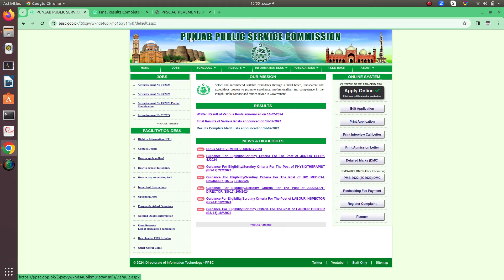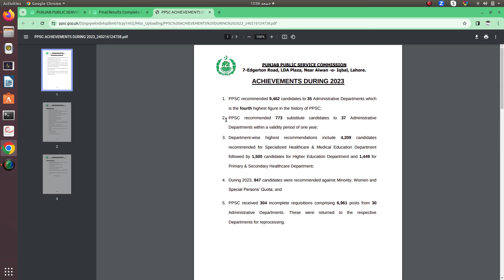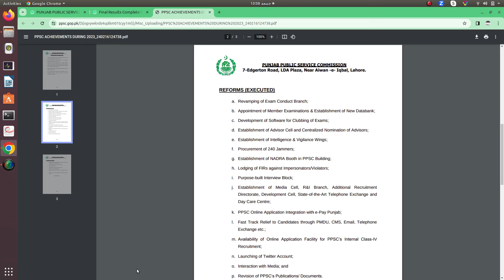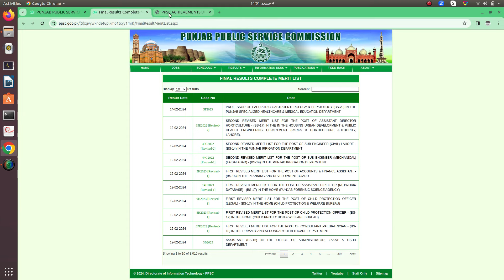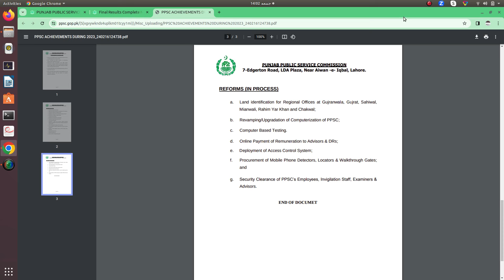PPSC Latest Updates and Reforms